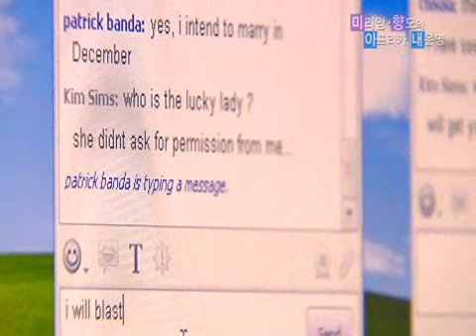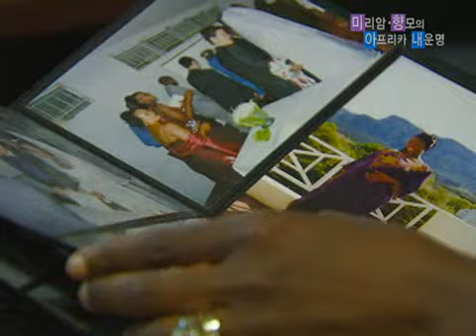러브 人 아시아 - Love In Asia 20090908 #003